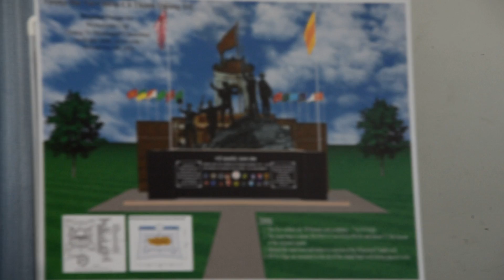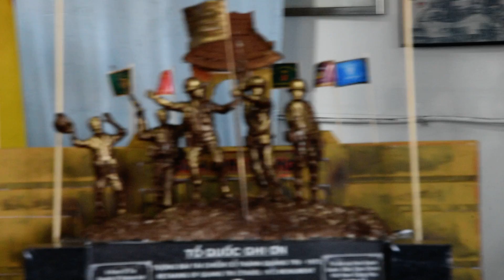ỦY BAN XÂY DỰNG TĐTCCTQT MỞ HỌP BÁO NGÀY 9-1-2022 - 02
Clip 2/6 - Phần trình bày chi tiết của MĐ Hoàng Tấn Kỳ, Chi hội Gia Đình Mũ Đỏ Orange County, UBXD TĐTCCTQT
Theo thư mời của Ủy Ban Xây Dựng Tượng Đài Tái Chiếm Cổ Thành Quảng Trị do Chủ Tịch Ủy Ban KQ Lê Văn Sáu ký và gửi ra ngày 6-1-2022, cuộc họp báo chính thức lần đầu tiên của Ủy Ban này đã diễn ra vào lúc 2 giờ chiều ngày 9-1-2022 tại Thư Viện Việt Nam, 10872 Westminster, # 214-215, Garden Grove, CA 92843.
Xin nhắc lại Ủy Ban Xây Dựng Tượng Đài mới này (Ủy Ban Xây Dựng Tượng Đài Tái Chiếm Cổ Thành Quảng Trị, phiên bản dưới danh nghĩa của Hội Đồng Thành Phố Westminster) đã được ra mắt ngày 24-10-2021 tại phòng họp thành phố Westminster, gồm 11 ủy viên chính thức và 2 ủy viên dự khuyết. Sau hơn hai tháng bắt tay làm việc, mô hình chính thức bằng đồng được thành hình và đã được HĐTP Westminster thông qua trong phiên họp từ 3:00 pm đến 5:00 pm ngày 5 tháng 01 năm 2022.
Và đây là ngày họp báo của Ủy Ban Xây Dựng Tượng Đài theo tinh thần và dự án đã được thành phố Westminster chính thức chuẩn thuận nêu trên để trình bày trước truyền thông và báo chí ờ vùng Nam California.